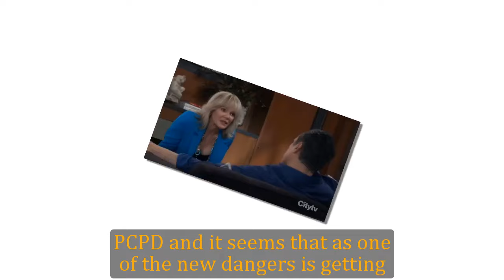GH Shocking Spoilers Brennan is shocked after escaping, Anna & Carly suffer great damage